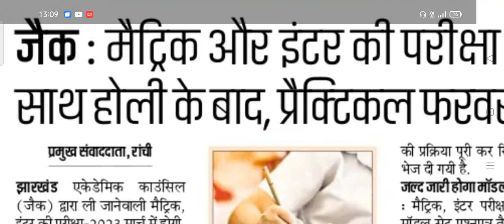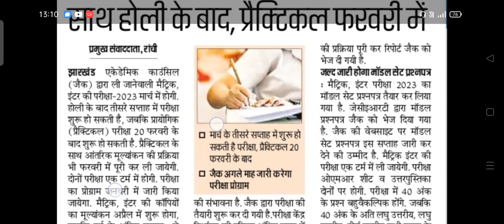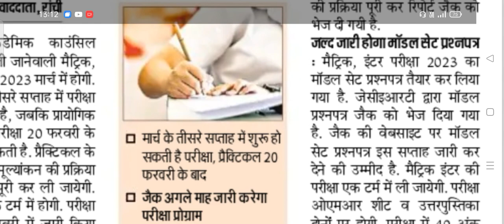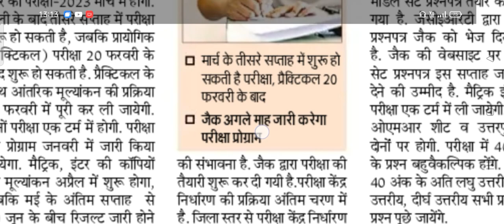Jac board Exam 2023 today update😭😭| मैट्रिक और इंटर की परीक्षा एक साथ|जैक प्रैक्टिकल exam